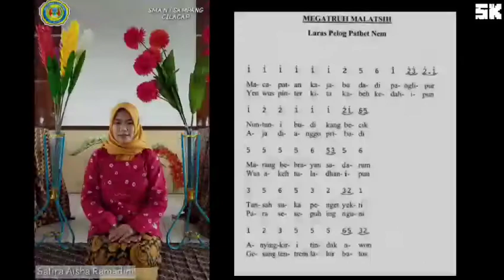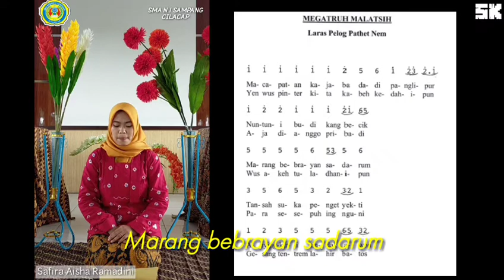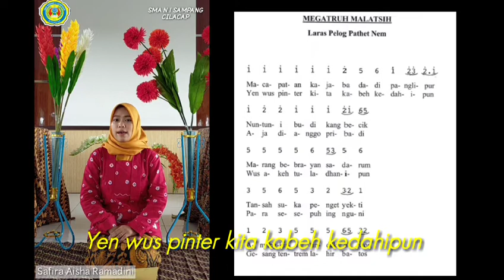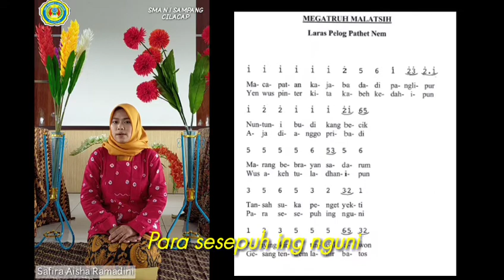Ajar Tembang Macapat "MEGATRUH MALATSIH" laras Pelog Pathet Nem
Penyaji : Safira Aisha Ramasini
Siswi SMA Negeri 1 Sampang Kabupaten Cilacap Jawa Tengah

Menyajikan tembang macapat "Megatruh Tinjomaya" Laras Pelog Pathet Nem